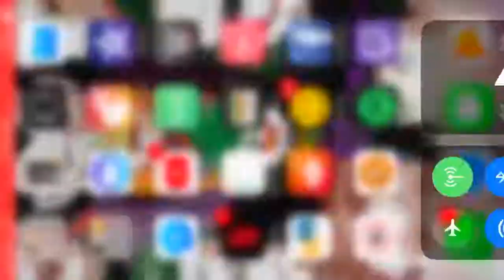FORTNITE ROCKET LAUNCH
The rocket finally launched!